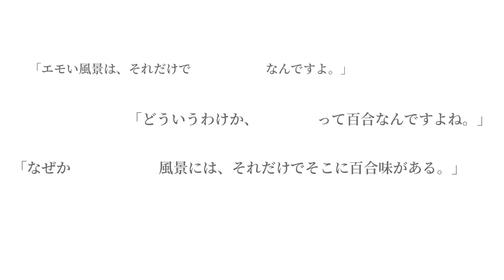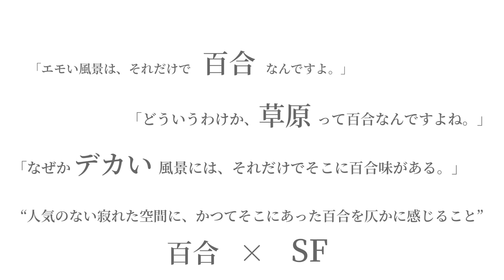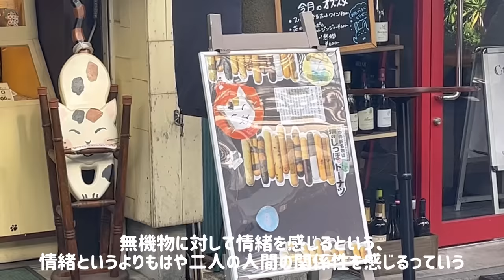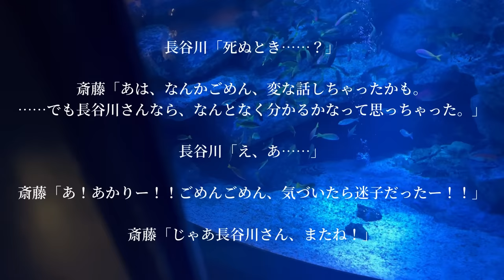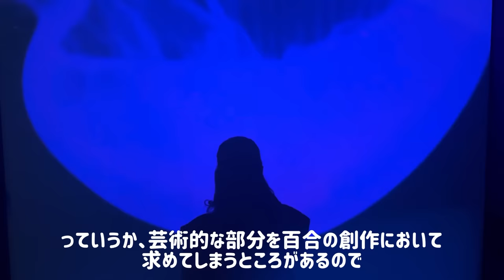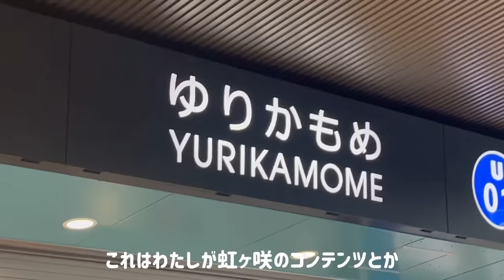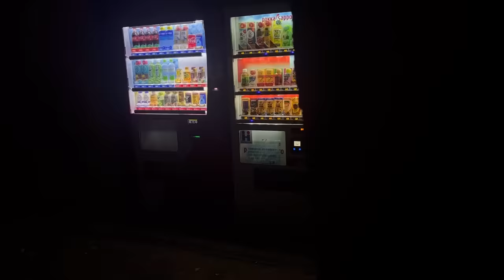不在の百合を探そう【きしょ散歩vlog】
もるげんです。
特に百合が好きですが、2人の人物の濃い関係性は全部好きなんだ❗️❕❗️❕

「百合が俺を人間にしてくれたーー宮澤伊織インタビュー」